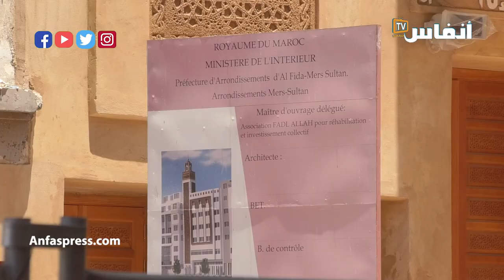بناء مسجد من خمسة طوابق وسط عمارات سكنية يثير فضول البيضاويين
مقاول يتبرع ببناء مسجد من خمسة طوابق بالدارالبيضاء

# أخبار_عاجلة